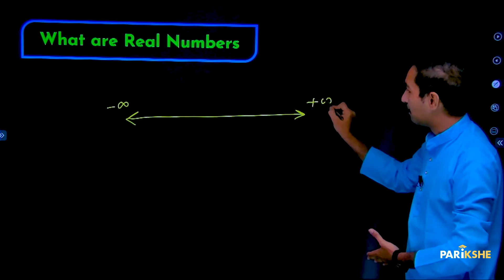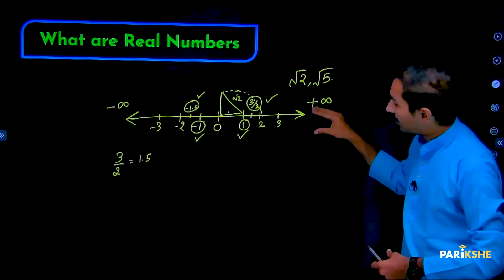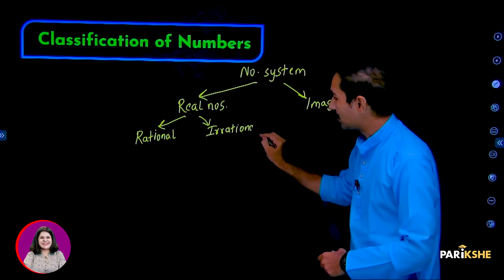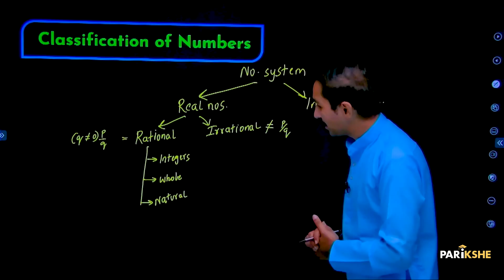Real numbers -01 | Introduction | SSLC | Karnataka | Class 10 | in Kannada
In this video, Karthik Sir Introduces the chapter Real numbers, The explanation in this video is in Kannada. It is useful for both English medium and Kannada medium students who are preparing for Class 10 Karnataka SSLC Exams (KSEAB/KSEEB). It is also useful for any student preparing for CBSE Xth standard exam, who understands Kannada.